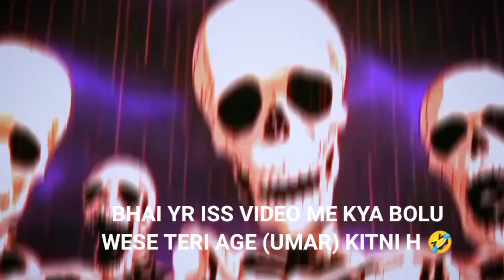CHHOTU VILLAN ROAST VIDEO | SKELETON ROASTING VIDEO | ROAST TO CHHOTU VILLAN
ROAST VIDEO
EXPOSE VIDEO
 Chhotu villain
Chhotu villain roast
skeleton roast
skeleton roasting
carryminati roasting
triggered Insaan roasting
roast video
Instagram reel roast
cringe roast
cringe reels roast
chhotu villan roasting video